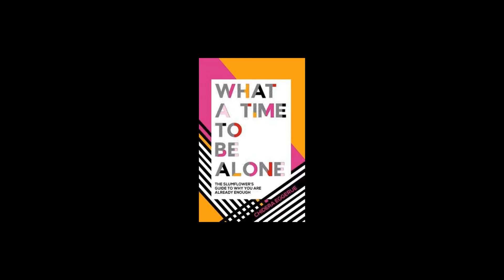Common Bonds my beloved pt 2 - SunshineReadathon Day 4! || thepretentiouspoet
Join me for the next seven days as I try to read a selection of books that fill out the seven challenges set out by JND for the SunshineReadathon and film the experience!

My undying love for Common Bonds as a collection thus far continues as I read another 7 stories and give my thoughts, and then have an evening to myself in lieu of giving this video a satisfying ending. Whoops!

I will definitely finish the collection tomorrow, and will also attempt to read an entire book in the same day. I have faith in myself as I've picked a non-fiction book dominated by graphics and beautiful designs, but we shall see.

The Sunshine Readathon Challenges:
🌇Golden Hour - Read a heartwarming book
🌅Dawn Breaker - Buddy read with someone you’ve always wanted to buddy read with or with someone you have been too scared to ask
🌄Daylights Flare - Read a book in one day!
🌹First Blush - Read a book with a queer romance
☀️Sunshine- Read a book recommended by a booktuber/bookreviewer
💥Star Fire - Read a five star prediction
💫 Spotlight - Shout out a person who has positively affected your life or reading :)

And where I found Common Bonds - click each challenge and you can see what books other users have submitted for it